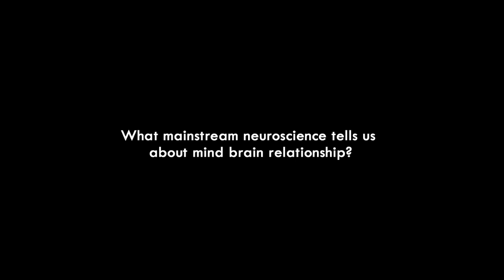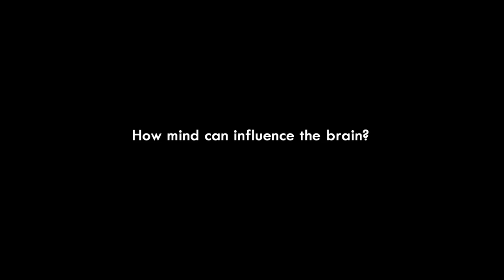A mente pode influenciar o cérebro? (1) - Can mind influence the brain? (1) - Dr. Beauregard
He has a PhD in neuroscience from the University of Montreal and was postdoctoral fellow at the University of Texas Medical School (Houston) and the Montreal Neurological Institute (MNI), McGill University. He is the author of more than 100 publications (articles, essays, book chapters) in neuroscience, psychology, and psychiatry. Dr. Beauregard has published The Spiritual Brain (Harper Collins, 2007) and Brain Wars (Harper Collins, 2012).

To know more:
Mind does really matter: evidence from neuroimaging studies of emotional self-regulation, psychotherapy, and placebo effect.

Beauregard M.
Prog Neurobiol. 2007 Mar;81(4):218-36.

Manifesto for a post-materialist science.
Beauregard M, Schwartz GE, Miller L, Dossey L, Moreira-Almeida A, Schlitz M, Sheldrake R, Tart C.
Explore (NY). 2014 Sep-Oct;10(5):272-4.

Near-death experiences in cardiac arrest: implications for the concept of non-local mind.
TRENT-VON HAESLER, Natalie  and  BEAUREGARD, Mario.
 Rev. psiquiatr. clín. 2013, vol.40, n.5, pp. 197-202.